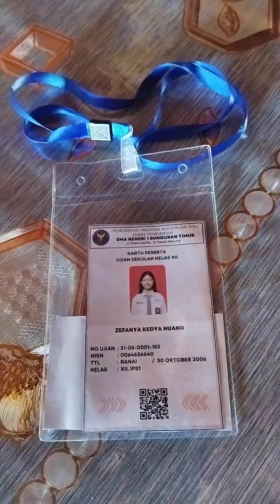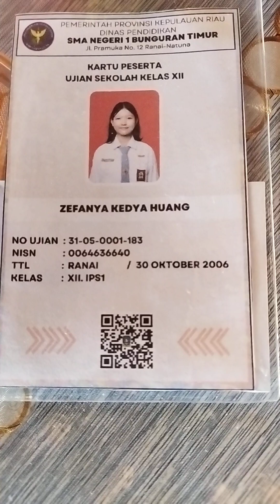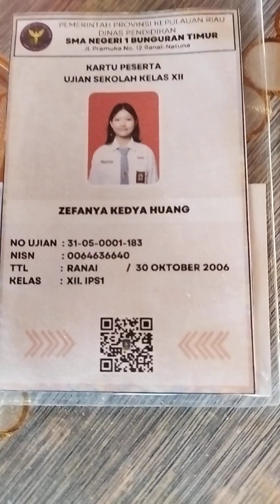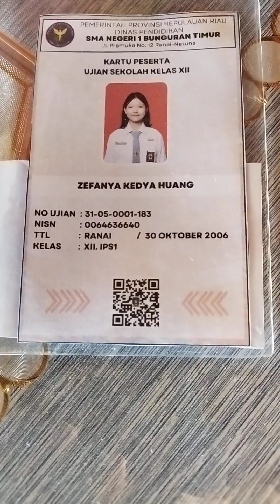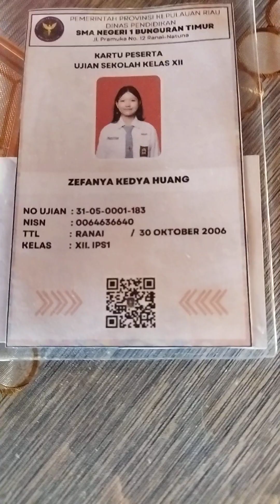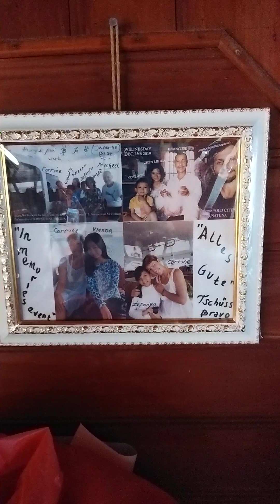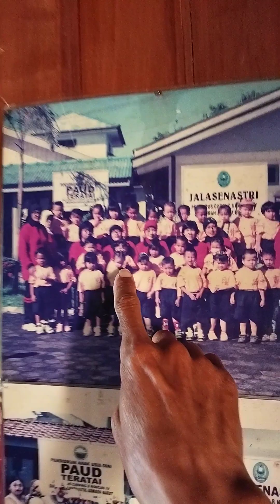ExampleKarteNationalizmusExamHochesSchule OosternBlumenNatuna🇨🇳🌊Zefanya Kedya Huang Xi Wang.